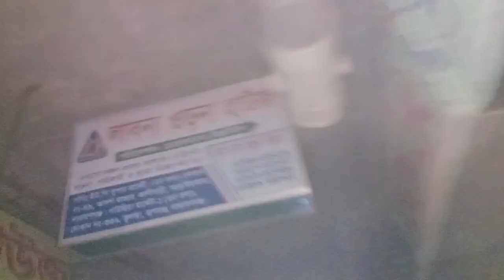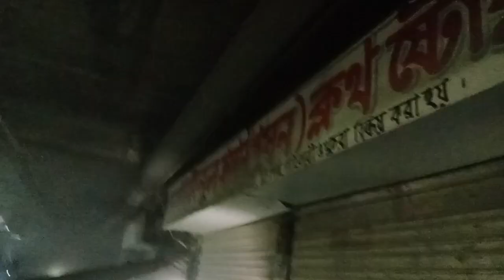ভুলতা গাউছিয়া রুপগঞ্জ নারায়ণগঞ্জ মার্কেট হঠাৎ করে দোকানে আগুন লেগেছে দাউদাউ করে আগুন জ্বলছে